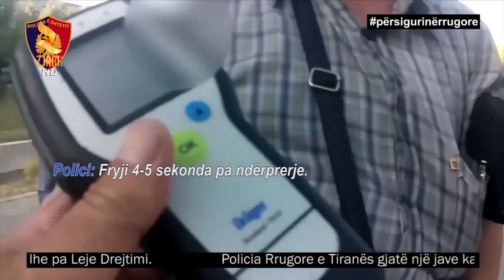360° Grade - “Lumë” Gjobash Ndaj Shoferëve Në Tiranë